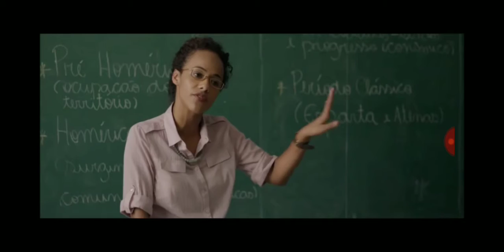Bullying proibido C Dimas Moreno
Este é meu vídeo gravado com Screen Recorder. É fácil gravar sua tela e fazer transmissão ao vivo.